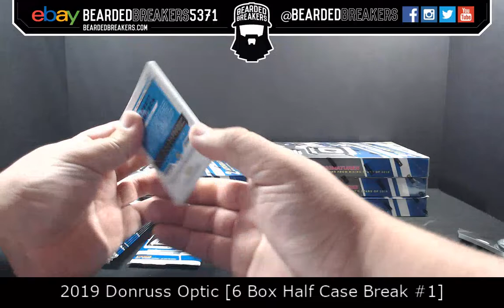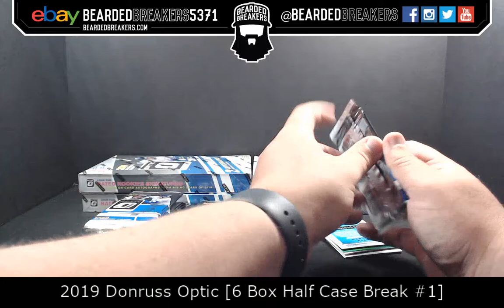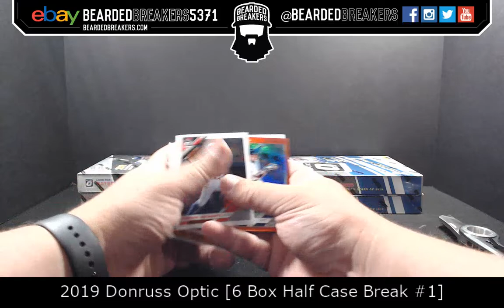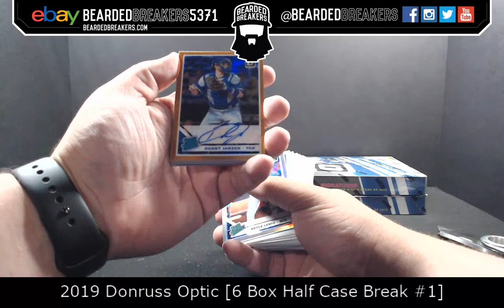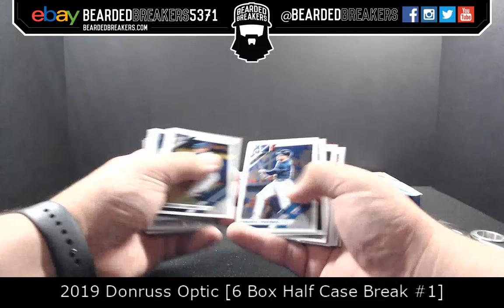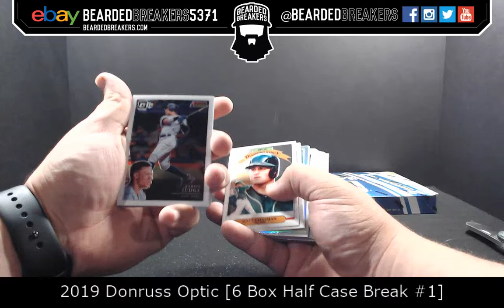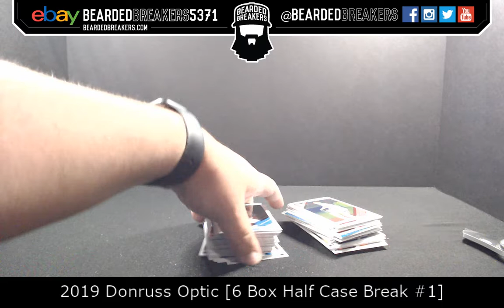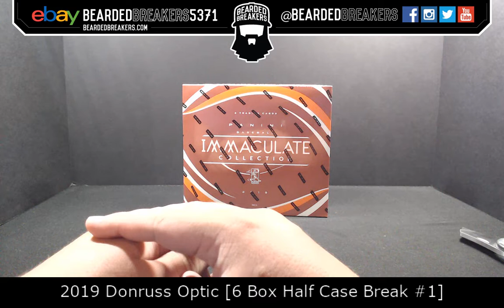2019 Donruss Optic [6 Box Half Case Break #1]